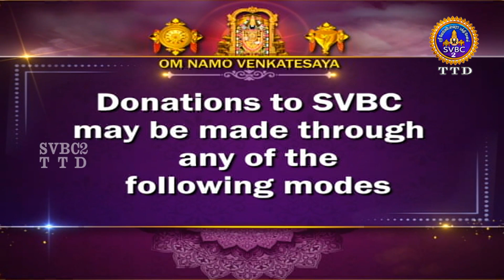Aanmeega seithigal || 09-00PM News || SVBC2 Tamil || 05-09-2024 || SVBC TTD